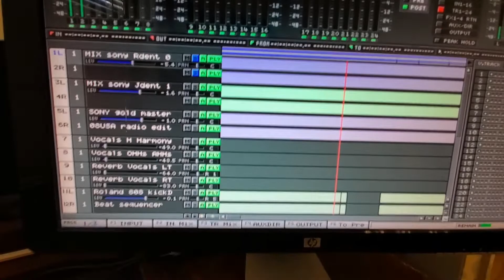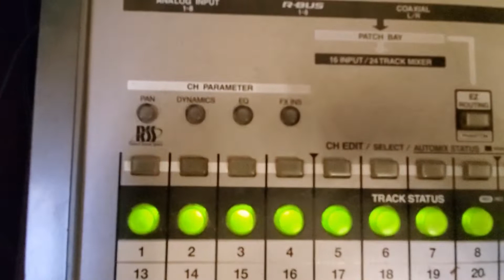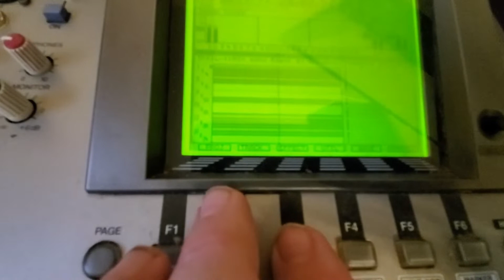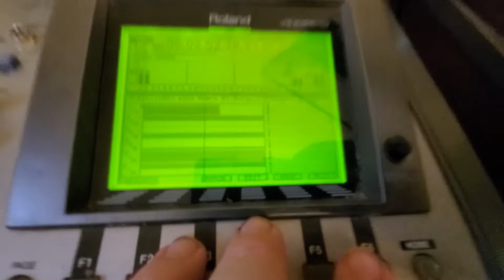ROLAND VS 2400 CD JDENT DEMO MIXDOWN - ERIC COPYRIGHT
This is a 2nd mixdown clear of claim's from Eric's estate.  I'm no rapper, but writer, engineer, and executive.  My god man, I can't even get the words right.  There's like 6 pages of lyrics in this song.  Which was expanded about 30% for the radio edit after it found its home.